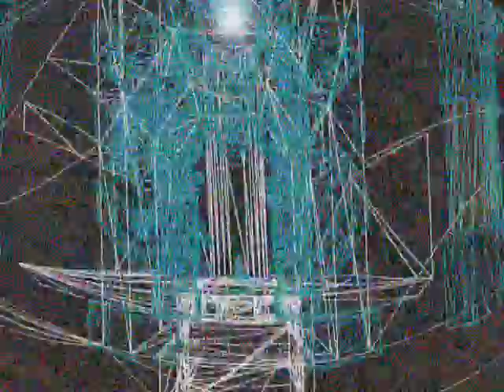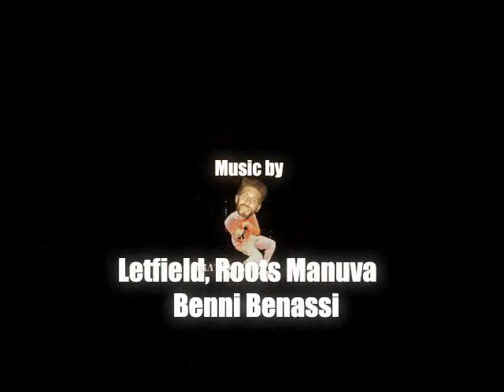UT2003: Unskilled3 Frag Movie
Movie by seIM
Featuring:
See Video for Cast list

Description:
Something you´ve never seen before !